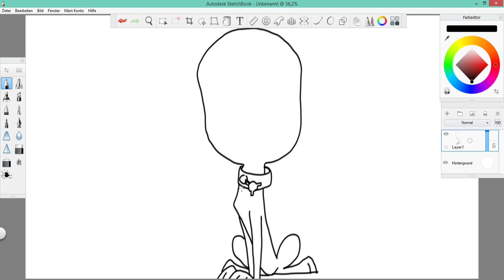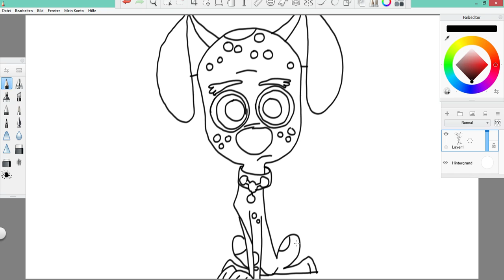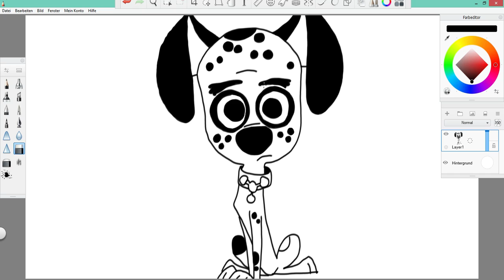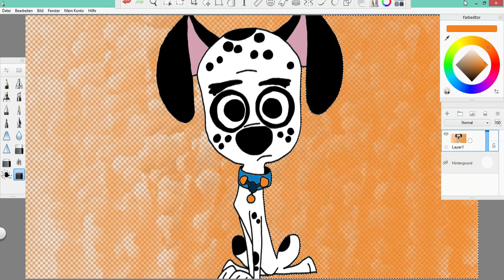Dawkins Speedpaint 101DalmatianStreet | 101 Dalmatian Street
External Hard Drives:

USB Distributors:

VGA To HDMI Adapter:

Drawing Tablet: